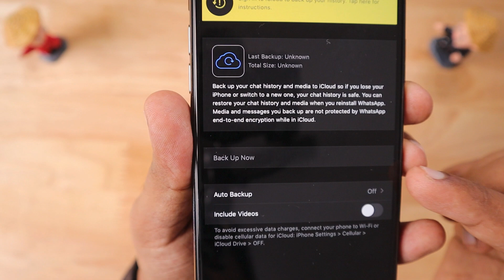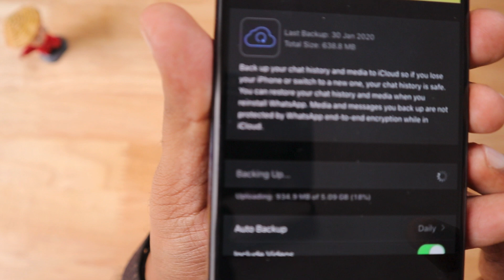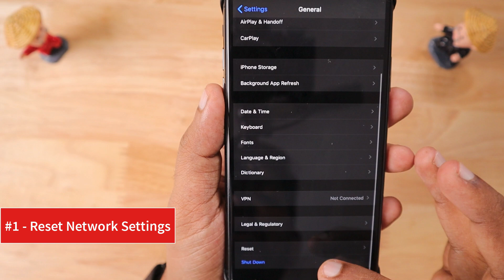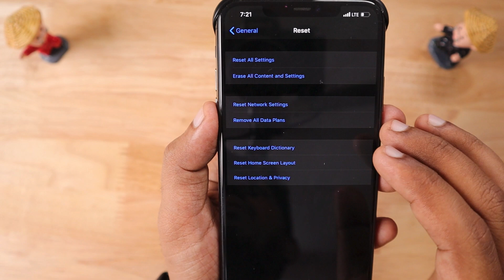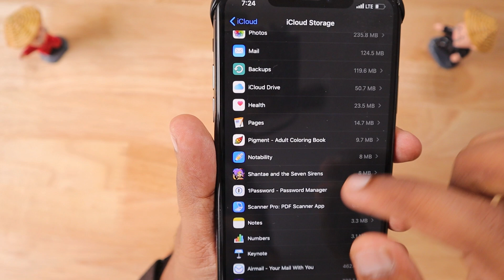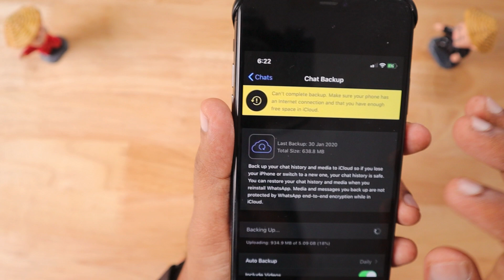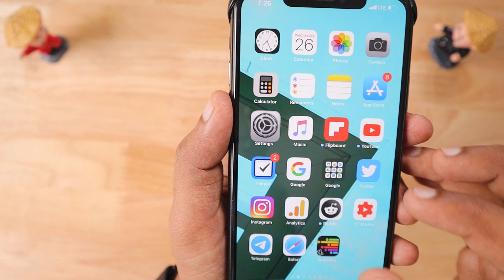Can't Complete WhatsApp Backup Error in iPhone Fix பண்ணுவது எப்படி?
iPhone இல் WhatsApp Backup எடுக்கும்போது Can't Complete WhatsApp Backup என்று வந்தால் எப்படி Fix பண்ணுவது என்று இந்த வீடியோவில் பார்ப்போம். Step by Step Instructions given in this video. Kindly follow them one by one.

If you have any questions, do post them in our Facebook Group Q&A